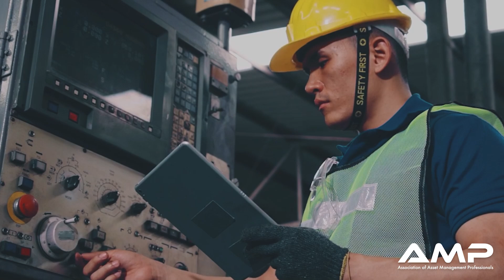What is a Certified Maintenance Manager®?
Become a Certified Maintenance Manager® and gain expertise in maintenance fundamentals, master best practices in asset management, and learn how to maximize asset value.

This certification, endorsed by the Association of Asset Management Professionals, is recognized worldwide and qualifies the maintenance manager as a professional who brings safety, stability and control to industrial maintenance activities, plans and tasks.

📍Learn more and register for an exam by visiting AMP's